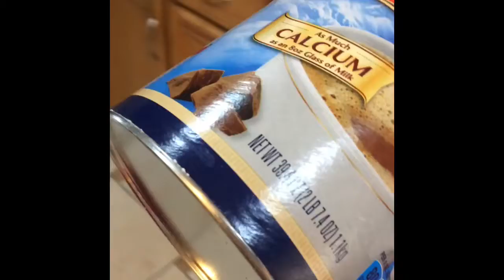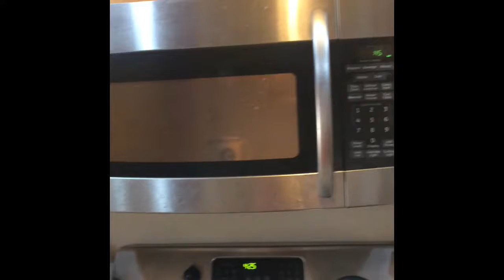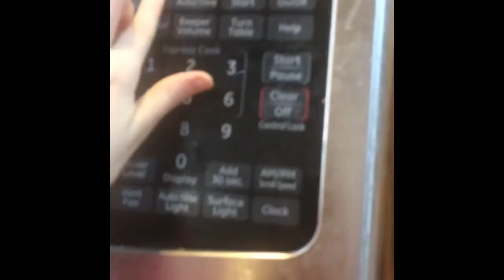MUG BROWNIE BROKE MY MICROWAVE??!?!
Check out ma friends!